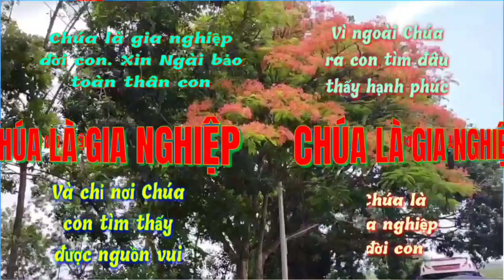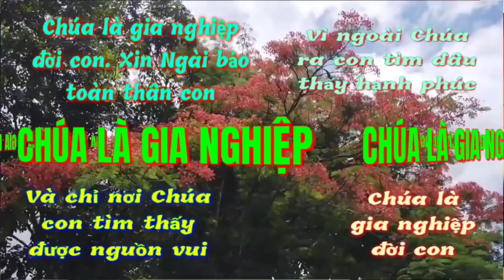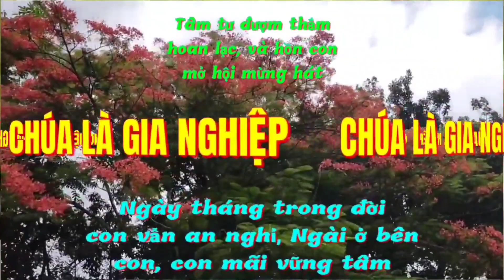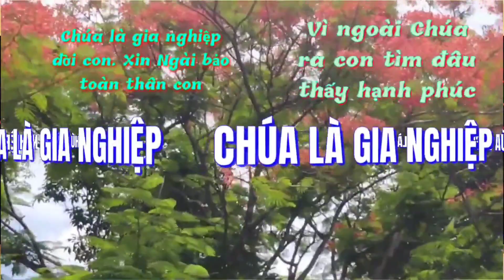(TN) Chúa Là Gia Nghiệp (Mi Trầm) & Tung Hô Tin Mừng "Lạy Cha là cả trời đất, chúc tụng Cha ... "